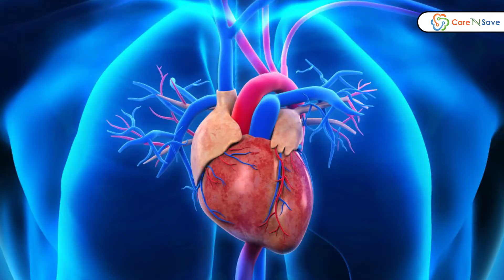Brain Food Walnuts And Its Benefits | Health Tips | CareNSave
Walnut has a multitude of health benefits. Know more.
This also brain food as it improves memory.

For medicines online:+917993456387